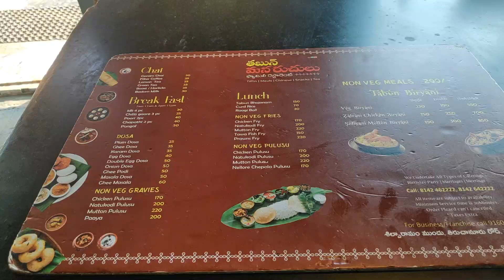തിരുപ്പതി തീർത്ഥയാത്ര |With Family | Drive from Kochi to Tirupati in Renault Triber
Tirupati Balaji Temple 2022 | Tirupati Tirumala Balaji | Tirupati Temple Tirumala temple
tirumala venkateswara Balaji temple Darsan Open Time
Morning 10 AM TO NIGHT 11 PM
How to reach Tirumala Balaji Temple
1. first You can reach By train or Flight Tirupati station / Renigunta Railway Station Junction
2.Advance darsan tickets booking ..
online ticket booking Charges Rs.300 Par person .